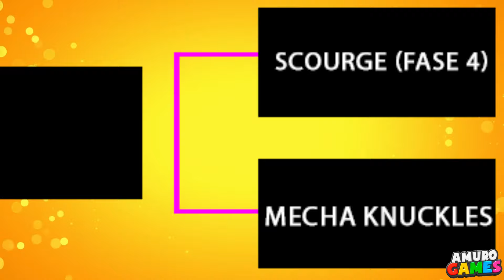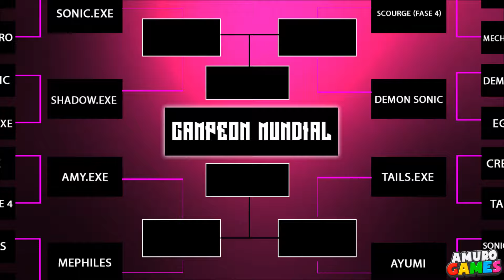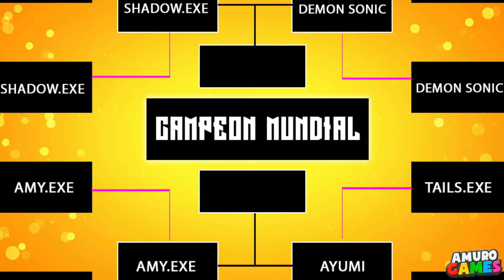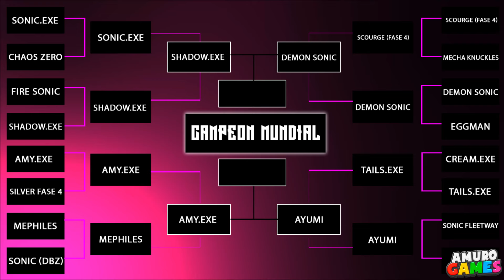El Juego más Salvaje de Sonic tiene Torneo Mundial 😨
Jugamos un fangame llamado Sonic Battle HD que te permite jugar con un montón de personajes muy poderosos, y en esta ocasión hemos hecho un torneo para enfrentar a varios de ellos